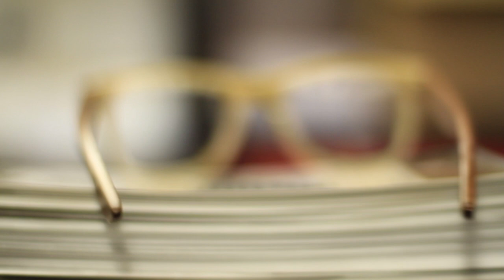About Proof Eyewear